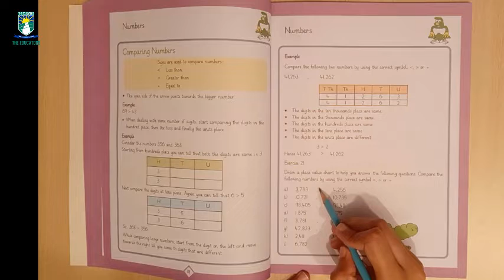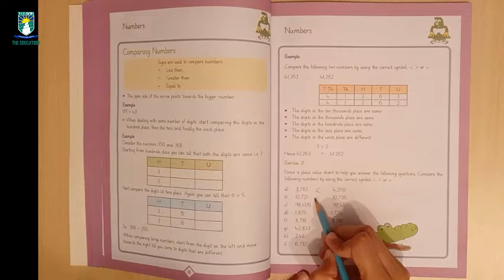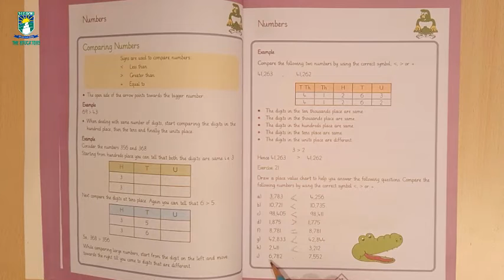03 Mth W04L05